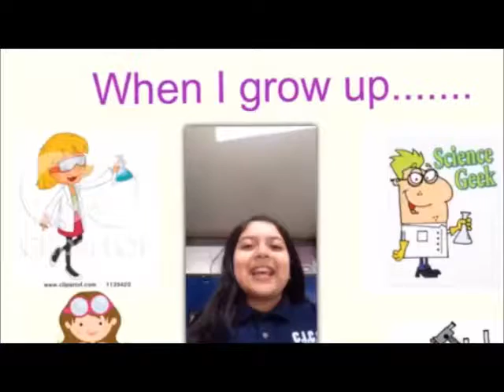Every Child, Every Day: Veronica R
Chicago International Charter School (CICS) is committed to ensuring that every single CICS graduate can succeed in a rigorous four-year college or university.
Learn how Every Child, Every Day is working towards their dream with CICS